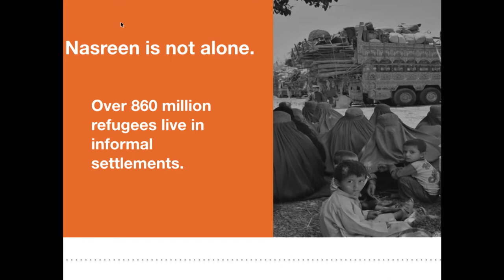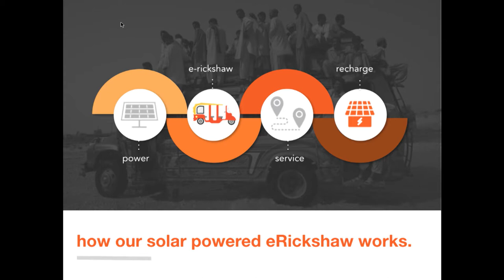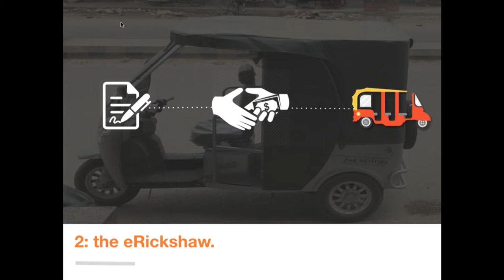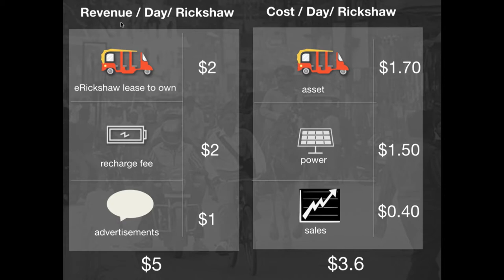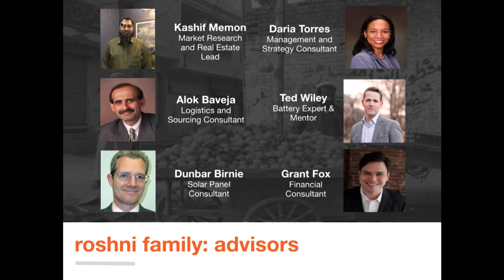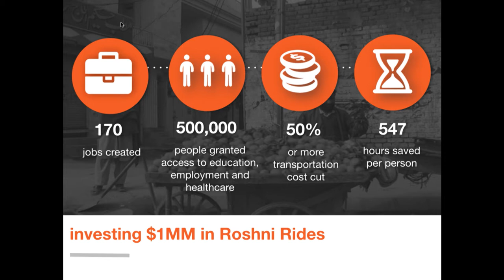Startup TV Boston Roshni Rides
Watch a $1 million Hult Prize finalist reduce traffic and get improve transportation for women and children in Pakistan.